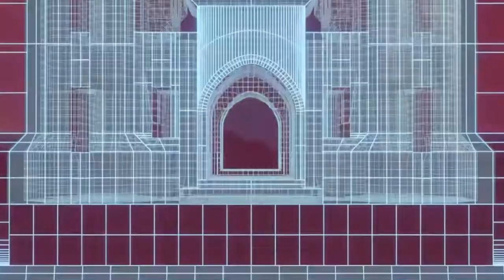USACE-Norfolk District Change of Command Ceremony: July 2024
Col. Sonny B. Avichal assumed command of the U.S. Army Corps of Engineers Norfolk District from outgoing commander, Col. Brian P. Hallberg during a change of command ceremony on July 12th, 2024 in Norfolk, Virginia.